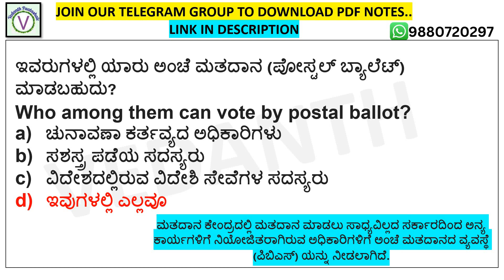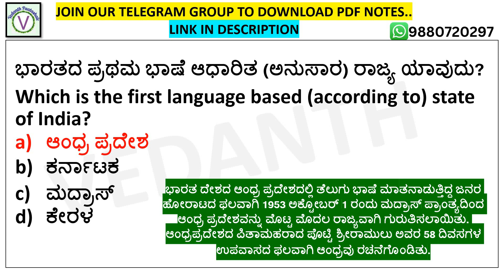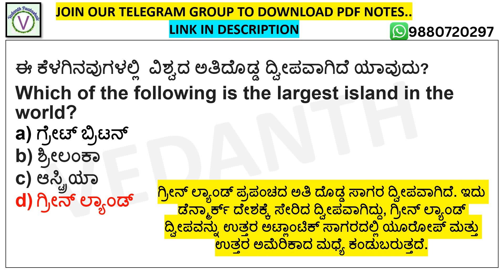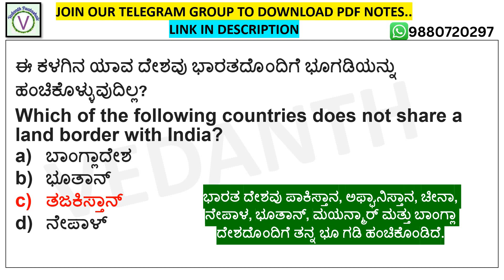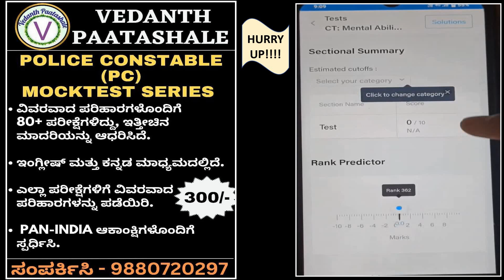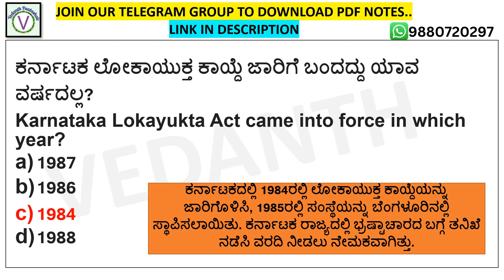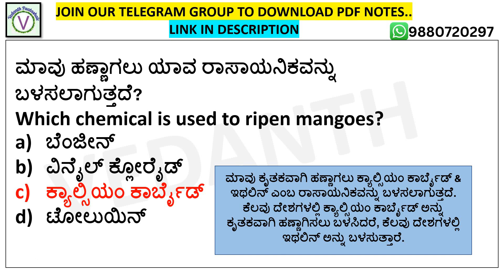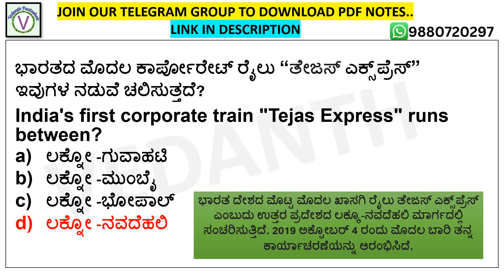PC / PSI ಪರೀಕ್ಷೆಗೆ ಉಪಯುಕ್ತ ಪ್ರಶ್ನೆಗಳು.. PART 3